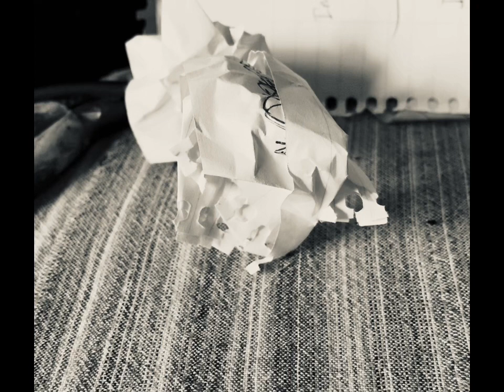So Many Times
Mike Morris